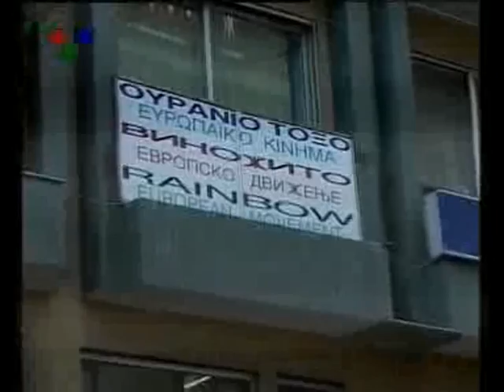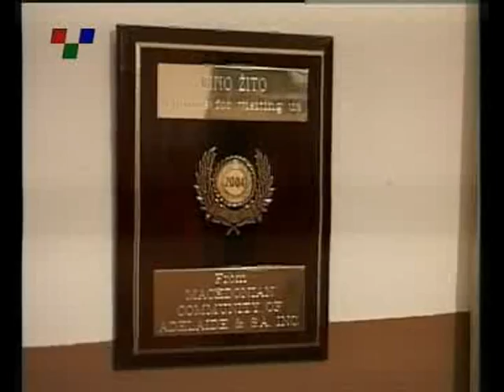ECRI urged Greece to recognize Macedonian minority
15.09.09
European Commission against racism and intolerance (ECRI) requires the Greek authorities to take measures consistent with respecting the decisions of the European Court of Human Rights, which concerns the Macedonians in Greece.